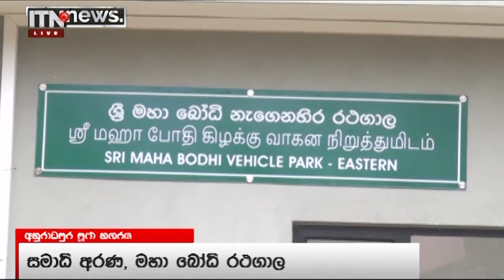ITN News 2022-02-20 | 12.00 PM